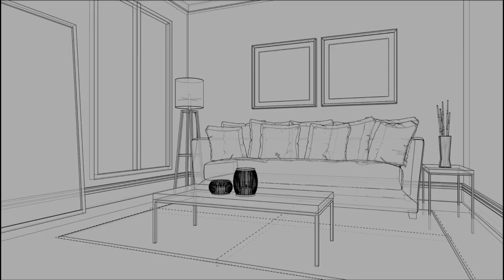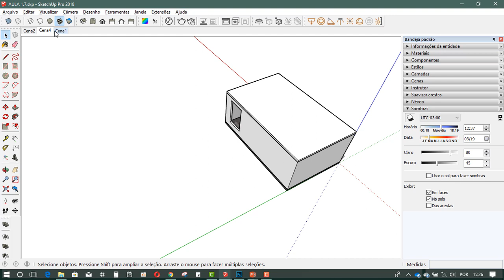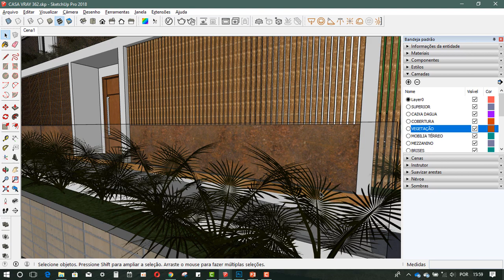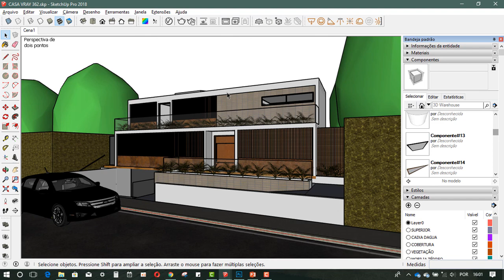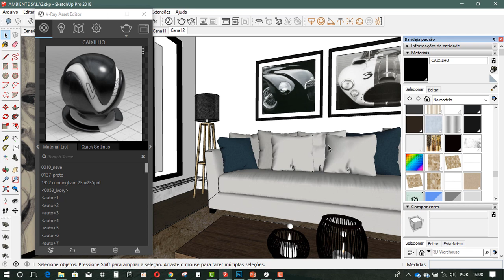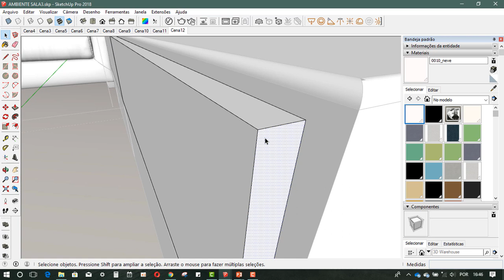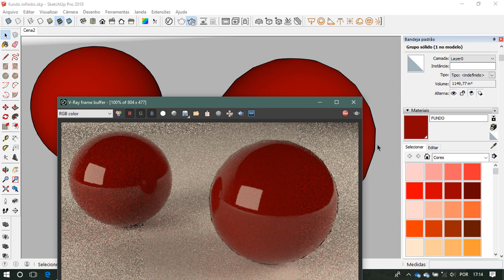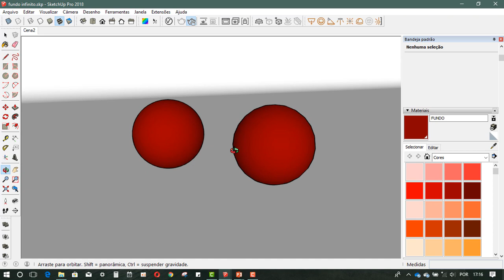V-Ray para SketchUp - 5 dicas importantes antes de você iniciar qualquer projeto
Você quer muito começar usar o V-Ray? Ou já usa?

Então fica aqui comigo que preciso te passar 5 DICAS.

Há processos básicos que muitas pessoas passam batido e que são fundamentais para a qualidade de qualquer projeto de 3D fotorrealista no V-Ray.

Sei que muitos usuários de V-Ray gastam muitas horas e o resultado não é tão bom quanto gostariam.

Por isso nós da A Arquiteta resolvemos gravar estas 5 dicas essenciais para que isso não aconteça com você também.

APRENDA ⤵

- Orientação do modelo;
- Otimização do Arquivo;
- Otimização dos materiais;
- Adicionar detalhes realistas;
- Cuidados com a sua modelagem.

Você também pode se inscrever no nosso mini curso gratuito clicando no